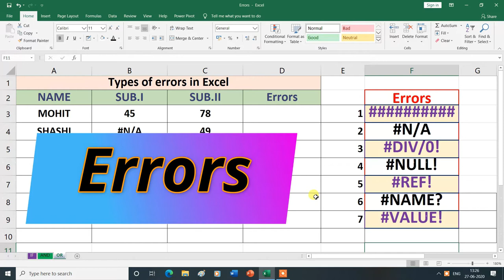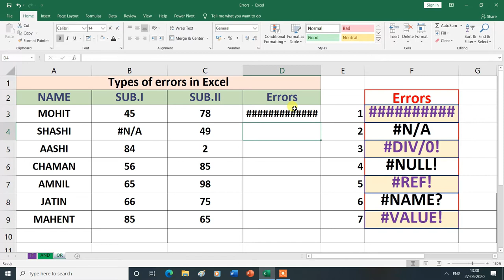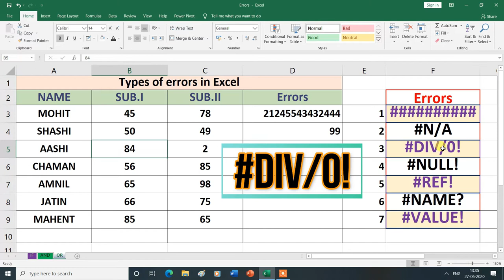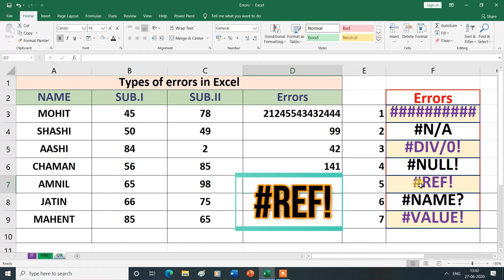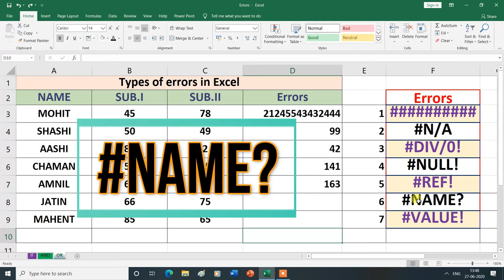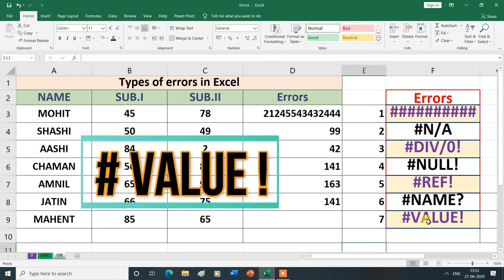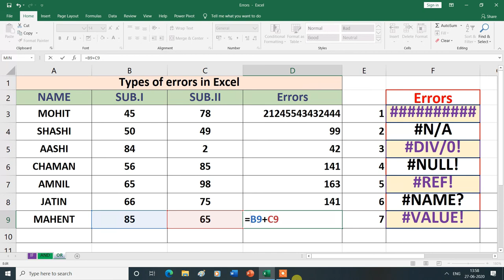Excel Errors and Solutions |MS Excel| Hindi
Excel Errors and Solutions.
ysgyan_tech errorsinexcel how to fix excel formula errors how to remove all types of formula errors in excel excel formula errors excel errors and solutions excel errors value in cell excel error message